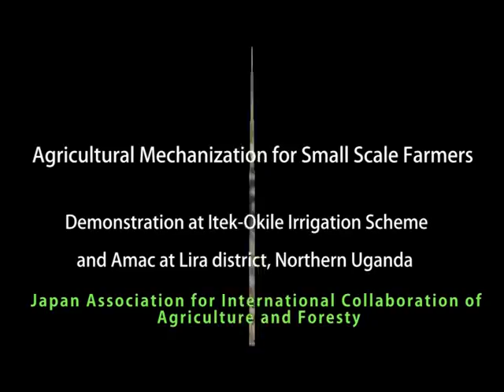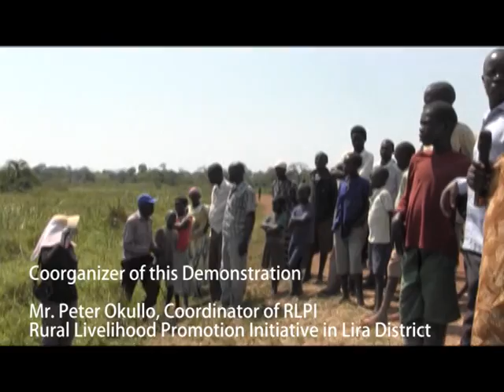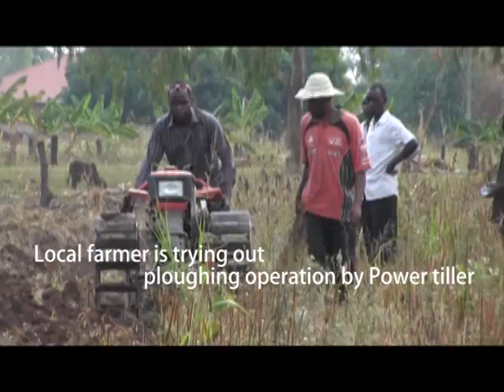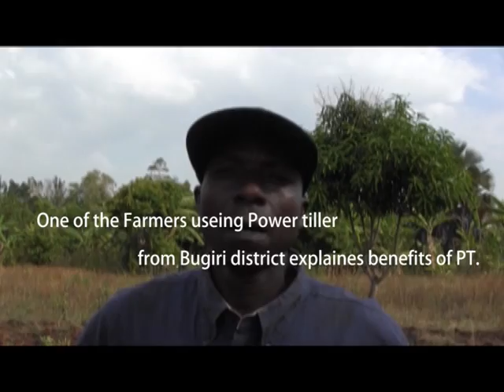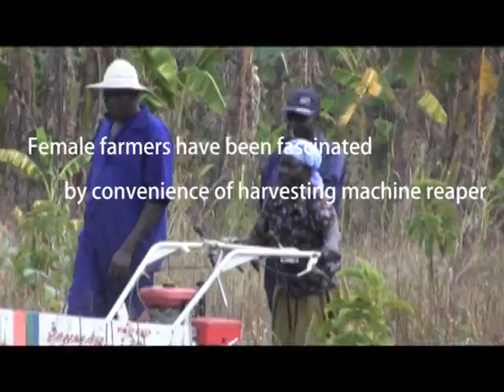Agricultural Mechanization for Small Scale Farmers in Uganda 1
Introduction of Power tiller and its implement and equipment for farming operation at Lira district in Northern Uganda.